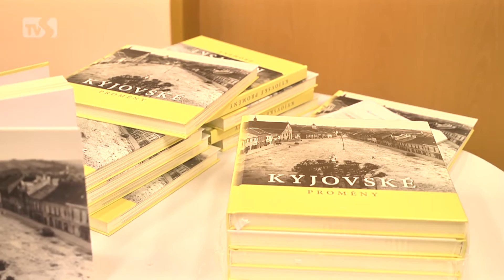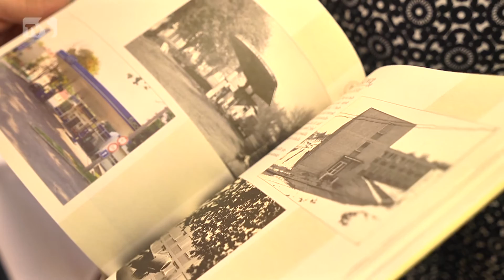TVS: Kyjov 6. 12. 2016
Vyšla fotokniha o proměnách Kyjova / V Ičku bojují proti holubům sítěmi / Keramický kroužek ZŠ Dr. Joklíka se představi lna výstavě v Radniční galerii